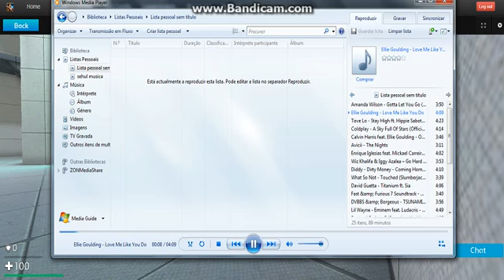One on One | UFG1 vs VDT | Basics , SPR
Tove Lo - Stay High ft. Hippie Sabotage